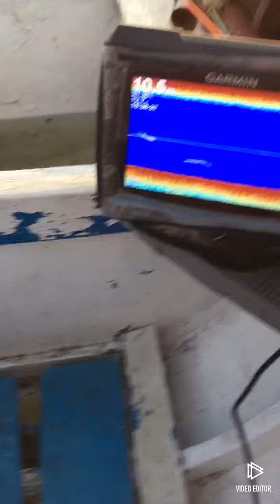2020 nin ilk Zargana ve Lüfer avını gerçekleştirdim.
Videoyu eklemeye anca vakit buldum yaklaşık bir hafta öncesinin videoları. Telefonumda yer kalmayınca sileyim derken paylaşayım anısı kalsın dedim. Bu mevsimde canlı zarganayla gezmek pek akıl karı değil. Lüfer daha çok aksiyon istiyor yaprak zaragana bulamayınca bende canlı zargana önüne rapalayla biraz hareket katayım dedim ama çok yem olsada çok balık kaçırıyorsunuz canlı yemde deniz anasına mı çarptım, ot mu topladım derken balıkta vursa çalınma hareketini yaptığınız anda canlı yeminizin sonunu kendiniz o hareketle getireceğiniz için, dakin kalmaya çalışınca da yem kestiriyorsunuz. Yaprak zargana bulursanız çok daha faydalı olur bu dönemde daha çok vuruş alır ve garanti av yaparsınız!